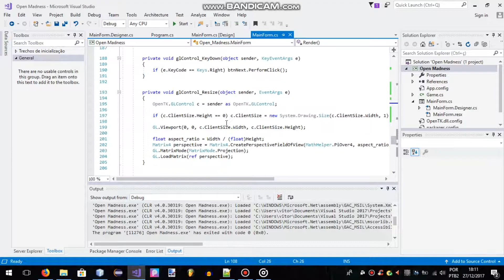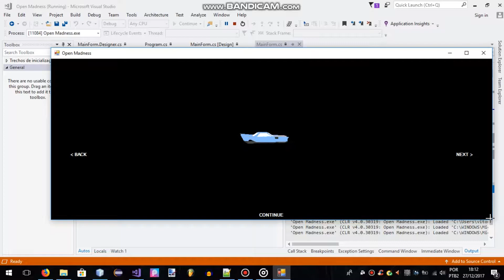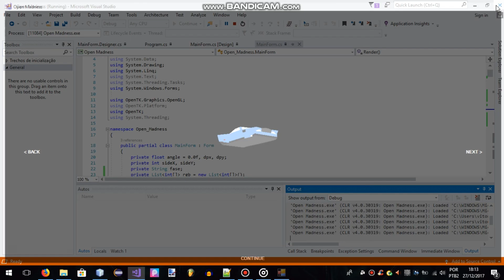#4 OpenGL - First Car, Resizable screen and more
xD no description, just watch this beautiful thing :D